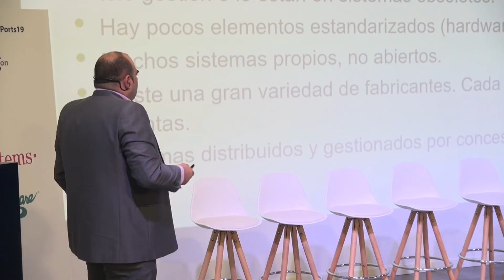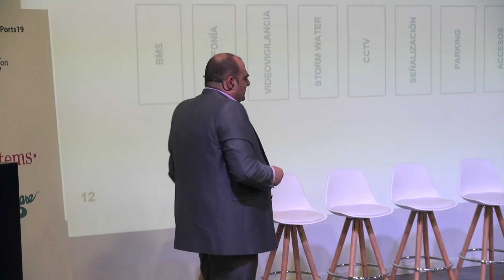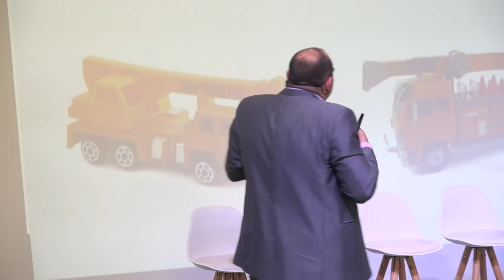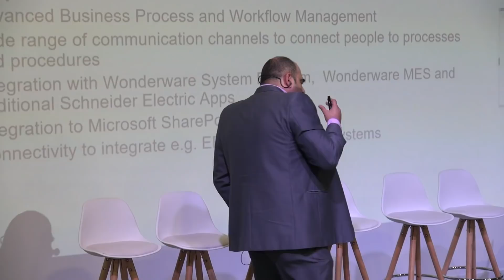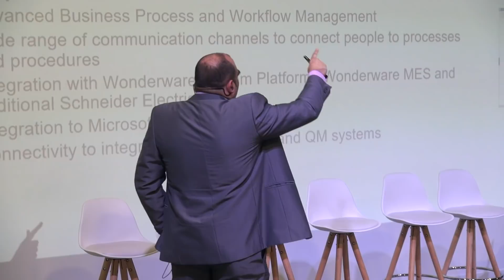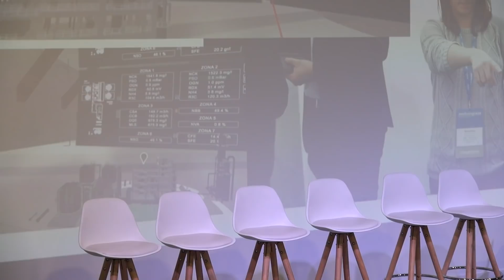Smart Ports 2019: Santiago Ramírez - Solution Manager / Pre-sales Engineer, Wonderware Iberia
Puertos del Estado, Puerto de Algeciras, Portel, T-Systems, Wonderware Iberia, Thales y Sngular han participado en la tercera edición del evento Smart Ports, que se ha celebrado esta mañana en el hub madrileño de Sngular bajo el tema ‘Inmersos en los Puertos 4.0’. Executive Forum y Grupo Eurogestión han organizado este encuentro que ha reunido a diferentes autoridades portuarias españolas, empresas y profesionales involucrados en la transformación digital de los puertos. Juan Manuel Martínez, director general de Eurogestión, ha presentado el evento y ha moderado las dos mesas redondas que han conformado Smart Ports 2019.
El jefe de Innovación de Puertos del Estado, José Llorca, ha intervenido en primer lugar para presentar el plan de impulso al emprendimiento para la innovación en el sector portuario que ha lanzado el organismo. Con esta estrategia se pretende atraer, apoyar y facilitar el talento y el emprendimiento en el sector logístico-portuario español. Además, esta iniciativa contempla la creación de un fondo de capital “Puertos 4.0” que “promueva e incorpore activamente la innovación disruptiva o incremental como elemento de competitividad” en los ámbitos públicos y privados.

Gestión integrada
Por su parte, Albert Fayos, director de Innovación de Portel, ha presentado la Plataforma de Supervisión Integrada (PSI) desarrollada por su compañía. Se trata de una única herramienta que permite la gestión de la seguridad portuaria (marítima y terrestre), el control de los riesgos océano-meteorológicos y, además, facilita las tareas de comercio. Fayos también ha presentado otro tipo de soluciones diseñadas por Portel para facilitar la agilidad corporativa en los procesos de transformación digital de las organizaciones.
Eduard Contijoch, Head of IoT - Industry 4.0 Business Development de T-Systems, ha participado a continuación para explicar su propuesta para lograr la óptima digitalización de los puertos. La polución, el tráfico intermodal, la integración con la ciudad y del hinterland-foreland, las colas de camiones y las batimetrías son algunos de los principales retos de gestión de los puertos actuales, según Contijoch. Para hacer frente a ellos, sería clave que se compartiese, fusionasen y analizaran los datos con vistas a optimizar los procesos y el rendimiento, persiguiendo el objetivo final de crear nuevo valor para el negocio portuario.  Todo ello a través del desarrollo de plataformas de gestión de operaciones desde el conocimiento y plataformas de integración, fundamentalmente.
Tras la pausa del coffee-networking, el jefe de Desarrollo Tecnológico del Puerto de Algeciras, Francisco de los Santos, ha abierto el segundo bloque de ponencias de Smart Ports 2018. De los Santos ha expuesto el caso práctico del ecosistema digital e innovador del Puerto de Algeciras, como un claro ejemplo de la transformación tecnológica e innovadora que está haciendo evolucionar a la industria marítima. Entre las diferentes “fuerzas” que estarían impulsando especialmente la transformación del sector portuario, ha destacado las plataformas e-commerce, la Inteligencia Artificial y la automatización.
Santiago Ramírez, Solution Manager - Pre-sales Engineer de Wonderware Iberia, se ha referido a la plataforma de integración de Wonderware como una innovadora propuesta para el despliegue de puertos inteligentes. Así, ha destacado el concepto de centro de control de sistemas mediante el cual ofrecen una única plataforma para monitorizar y controlar diferentes infraestructuras del entorno portuario, permitiendo la integración de todas las áreas en un único repositorio, con el objetivo de contar con una gestión y explotación de datos unificada. Además, esta plataforma tecnológica sería configurable por los centenares de integradores, aportando diferentes módulos y funcionalidades típicas “out of the box”.
A continuación, Beatriz López Cotillas, gerente de Ventas y Desarrollo de Negocio de Thales España, ha señalado el Big Data, la conectividad, la Inteligencia Artificial y la Ciberseguridad como las tecnologías clave que su compañía aplica en sus diferentes sectores de actividad, entre los que destaca el portuario. Con respecto a este, López ha explicado la implicación concreta de Thales en el proyecto Ferroport del Puerto de Sevilla, para la creación de un sistema de gestión y ayuda a la explotación ferroviaria en el entorno portuario. También se ha referido a la iniciativa Protostellar que apuesta por la digitalización del transporte de contenedores.